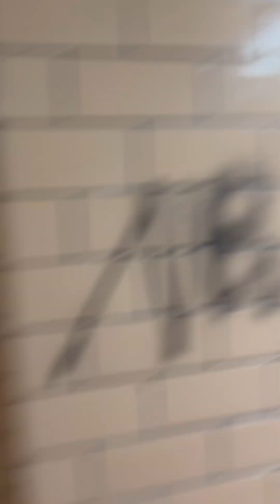This May Not Be The Best Plane But The Money Is Good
WHAT WILL BIG HURT AND BABY PAW GET INTO NEXT

THIS MAY NOT BE THE BEST PLANE BUT THE MONEY IS GOOD *MUST WATCH*

SUPPORT THE NATION ( MERCH )

@STAYFLY NATION

TICKTOK
@STAYFLY NATION